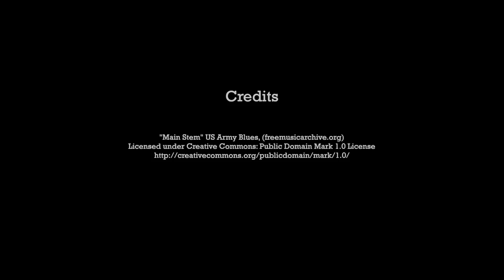HarvardX: Justice (4)